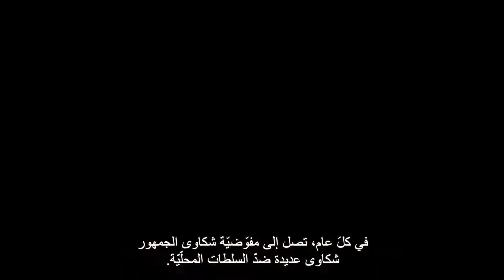حكاية شكوى - سلطات محلية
خلينا تقول إنكو صفيتو سيارتكو بمحل ممنوع. بيناتنا، هاي شغلة مش مزبوطة
وخلينا نقول إنو وصلتكو مخالفة بـ 100 شيكل-ومع إنو الشغلة بتعصبن، بس القانون قانون.
وخلينا نقول إنو بعد سنة تقريبا بدقّوا على باب داركو، وما بتشوفوا إلا كم واحد واقفين على الباب جايين يحجزو عليكو، ومعهن خمس رجال شرطة، وبطلبو منكو تدفعو 1800 شيكل، وإنتو مش فاهمين شو السيرة-هيك صارت القصة فضيحة كبيرة.
هاي هي قصة نجيب وعيلتو. قصّة بتعصبن وبتتصدّقش. شوفو كيف فاتت مفوضية شكاوى الجمهور عالصورة وساعدتهن.